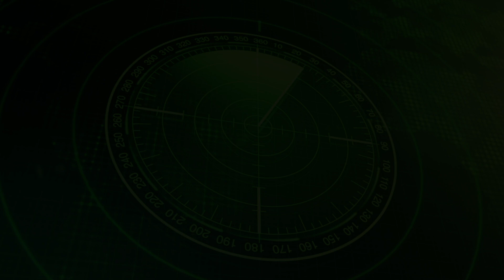UNBOXING FILE: Tình cảm Việt Nam – Ukraine còn cứu vãn được không?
Sau hàng loạt phát ngôn gây mất lòng nhân dân Việt Nam từ phía bà đại biện lâm thời sứ quán Ukraine tại Hà Nội, cho tới báo chí địa phương lẫn trung ương ở Ukraine xuyên tạc lịch sử kháng chiến của nhân dân ta, bôi nhọ Chủ tịch Hồ Chí Minh… Người Việt Nam tự hỏi “liệu có phải người dân Ukraine là như vậy?” Tư liệu mở Unboxing File xin giới thiệu bài viết của tác giả Phạm Việt Hùng về thái độ của một số người dân Ukraine xoay quanh bộ phim xuyên tạc về Chủ tịch Hồ Chí Minh, qua đó năm được thái độ của một bộ phận dư luận Ukraine về Việt Nam.